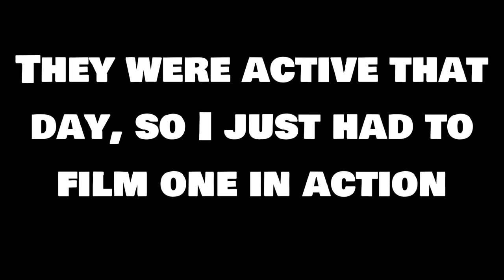PAPER WASP INTRUDING INTO THE HOUSE!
Stubborn wasps!